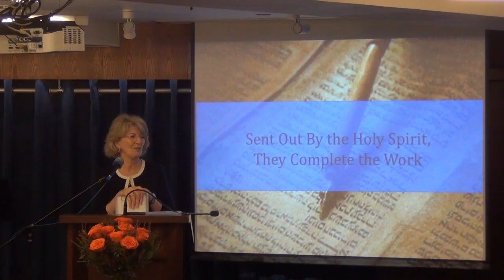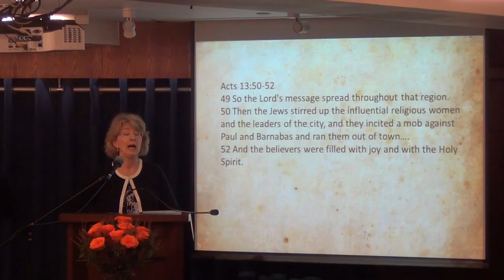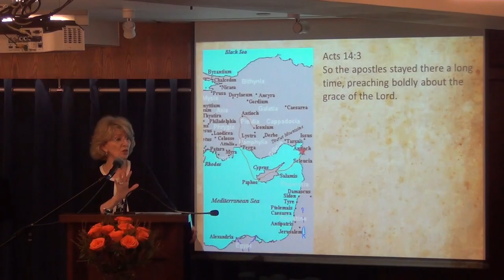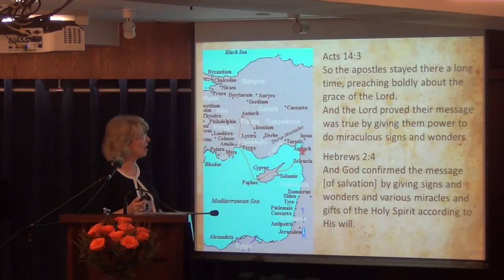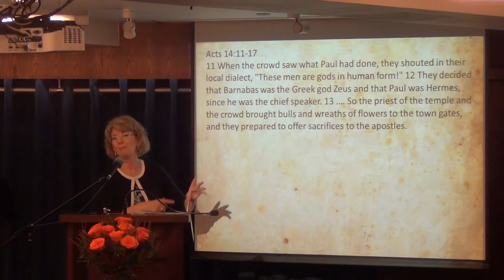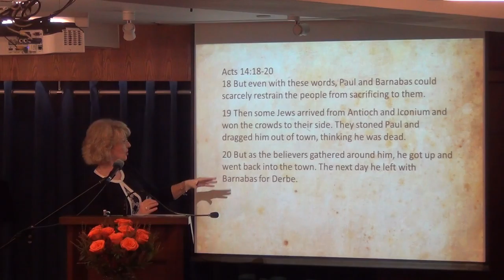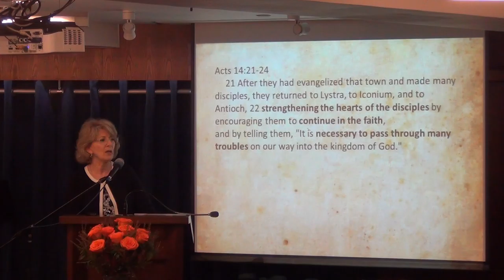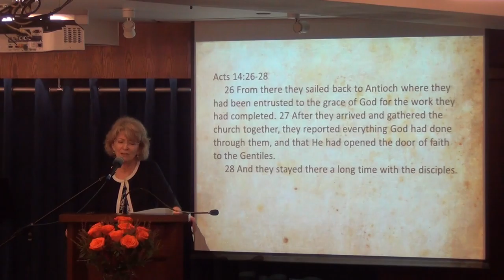Sent Out by the Holy Spirit Conclusion II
Sermon by Pastor Jennifer
21 October 2018